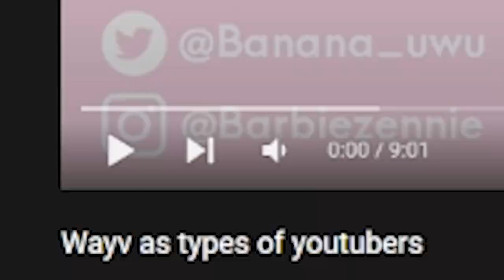NCT Wayv as types of YouTubers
Today I react to Wayv as types of YouTubers. I hope you enjoy the video!

Not yet...

🎟Title: Wayv as types of youtubers
🌷 Banana Milk